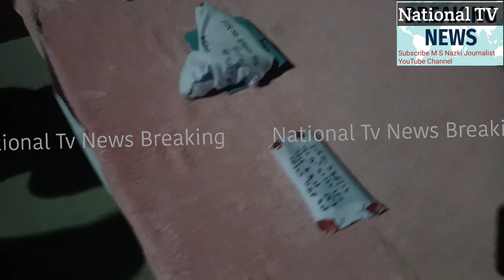Militant Associate Held in Mendhar Poonch, Pistol With 8 Live Rounds Recovered: Police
M S Nazki

Srinagar, December 25: (GNS) Police on Sunday claimed to have arrested a militant associate along with pistol and ammunition in Mendhar area of Poonch district.

In a handout to GNS, the police said thaflt on 25th of December a joint cordon and search operation was launched by Police and Indian Army in general area of Salwa and Behra area of mendhar and during search operation one person namely Tayab Khan son of Mohd Khalil khan resident of Salwa who is also an OGW coming from forest area was asked to stop to which he tried to ran away . Security forces in a tactical manner  apprehended him  and during his search one pistol along with eight rounds were recovered from his possession.

In this regard FIR no 298/2022 us 7/25 Indian arms act,18/23 UAPA act,120/121/122 ipc has been registered in police station Mendhar and investigation taken up, reads the statement.(GNS)